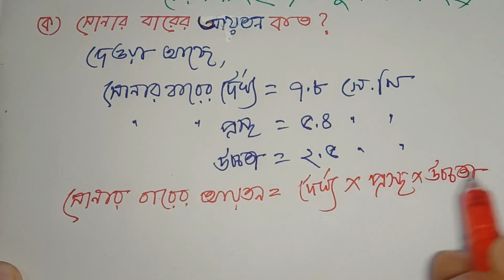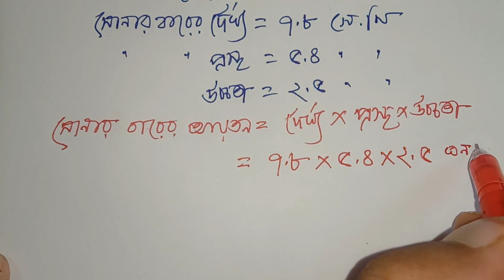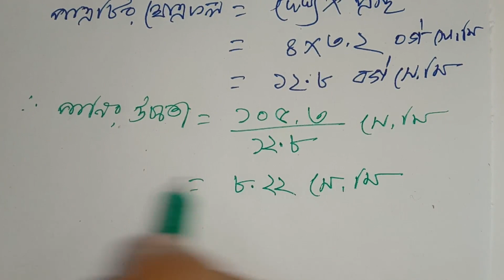JSC পরীক্ষায় গনিতের 100% কমন সৃজনশীল প্রশ্ন সাজেশন ২০১৯-JSC Math Suggestion,পরিমাপ (Ex-3)-4/8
সবার শীর্ষে শতভাগ কমনের নিশ্চয়তা এই চ্যানেলের  চূড়ান্ত সাজেশন গণিত ২০১৯- JSC Math Suggestion-2019 All Board, সরল সহসমীকরন (অধ্যায়ঃ ৬) থেকে যে অংক গুলো কমন হওয়ার নিশ্চয়তা সবচেয়ে বেশি, সেই অংক গুলোই এখানে সমাধান করা হয়েছে।
বিভাগ-খ - পরিমাপ (Ex-3)-4/8
প্রশ্নগুলোর মধ্য থেকে  ১০০ টি সৃজনশীল প্রশ্ন চারটি বিভাগের জন্য (ক,খ,গ,ঘ) নির্বাচন করেছি । আর এই ১০০ টি প্রশ্নের সমাধান করে একটি Playlist এর মাধ্যমে প্রতিদিন Upload করছি ।
JSC গনিত পরীক্ষায়  100% কমন সৃজনশীল প্রশ্ন সাজেশন ২০১৯

Math Tutorial,msi math technical,msi,math technical,jsc সাজেশন ২০১৯,জে এস সি গনিত সাজেশন,jsc 2020 math final suggestion,